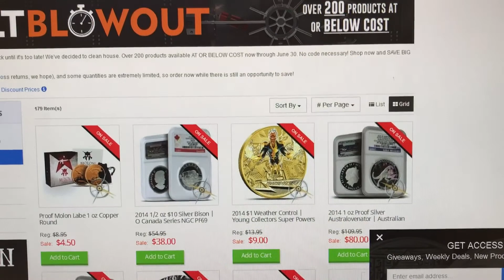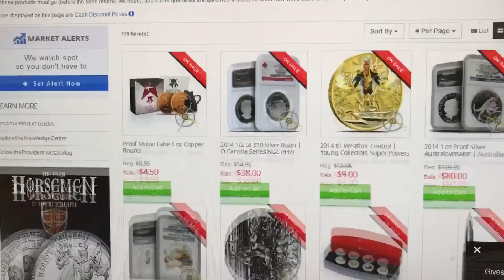Provident metals blowout sales